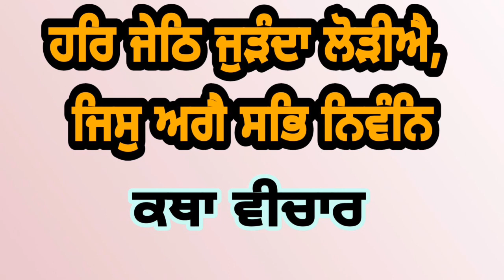ਹਰਿ ਜੇਠਿ ਜੁੜੰਦਾ ਲੋੜੀਐ,, ਕਥਾ ਵੀਚਾਰ